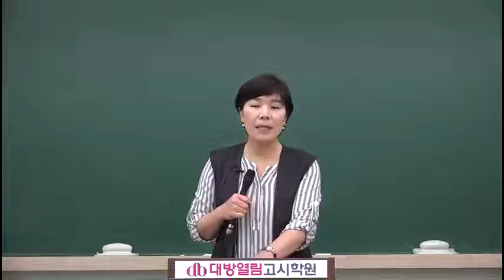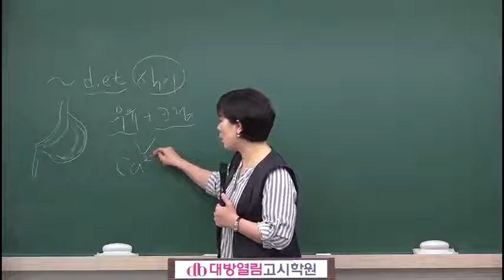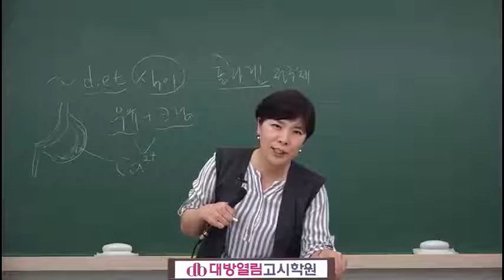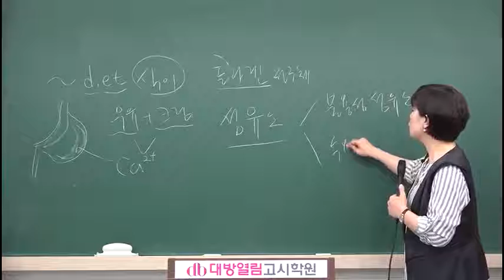영양사 인강 43회영양사 시험 대방열림 이경연 식사요법 06강